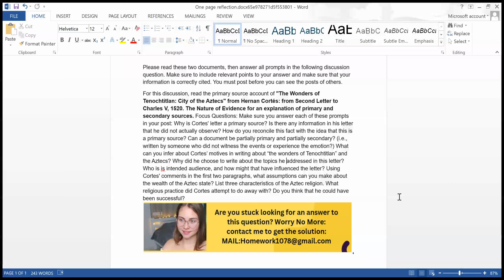"The Wonders of Tenochtitlan: City of the Aztecs" from Hernan Cortés: from Second Letter to Charles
Why is Cortes' letter a primary source? Is there any information in his letter that he did not actually observe? How do you reconcile this fact with the idea that this is a primary source? Can a document be partially primary and partially secondary?